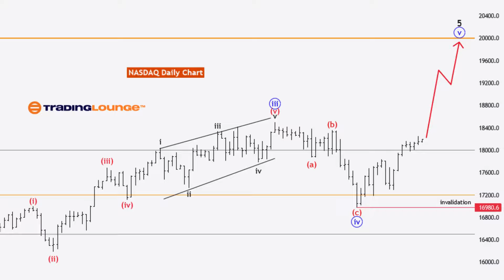NASDAQ Global Indices Elliott Wave Technical Analysis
NASDAQ Elliott Wave Analysis Trading Lounge Day Chart,
NASDAQ Elliott Wave Technical Analysis
FUNCTION: Trend
MODE: impulsive
STRUCTURE:blue wave 5
POSITION: Black wave 5 of red wave 3
DIRECTION NEXT LOWER  DEGREES:   red wave 4
DETAILS:blue wave 4 looking completed at 16980.6 .Now blue wave 5 of black wave 5 of 3 is in play  . Wave Cancel invalid level: 16980.6
The NASDAQ daily chart provides insights into the Elliott Wave pattern governing the price movements of the NASDAQ Composite Index, indicating the prevailing market sentiment and potential future price direction.

The analysis notes that "blue wave 4" has likely completed its retracement, with the market now entering the final phase of the impulsive cycle, "blue wave 5." The wave cancellation or invalidation level is set at 16980.6, serving as a critical threshold. A breach of this level could potentially invalidate the current wave count, indicating a shift in market dynamics.

NASDAQ Elliott Wave Analysis Trading Lounge weekly Chart,
FUNCTION: Trend
MODE: impulsive
STRUCTURE:blue wave 5
DETAILS:blue wave 4 looking completed at 16980.6 .Now blue wave 5 of black wave 5 is in play  . Wave Cancel invalid level: 16980.6
The weekly chart analysis of the NASDAQ provides a comprehensive view of the market's Elliott Wave pattern, offering valuable insights into the prevailing trends and potential future price movements.

The analysis notes that "blue wave 4" has likely completed its retracement, with the market now advancing in the final phase of the impulsive cycle, "blue wave 5." The wave cancellation or invalidation level is set at 16980.6, serving as a critical threshold. A breach of this level could potentially invalidate the current wave count, signaling a shift in market dynamics.